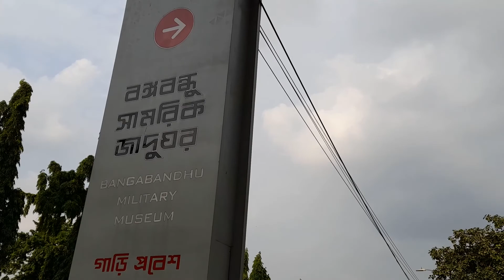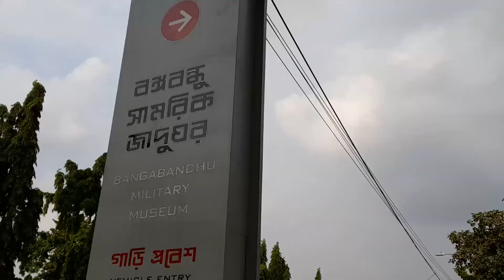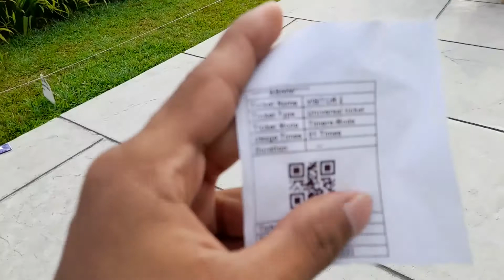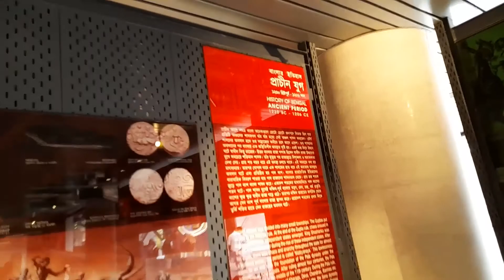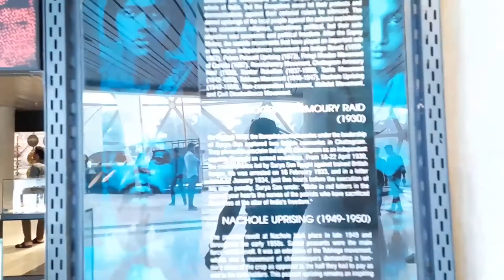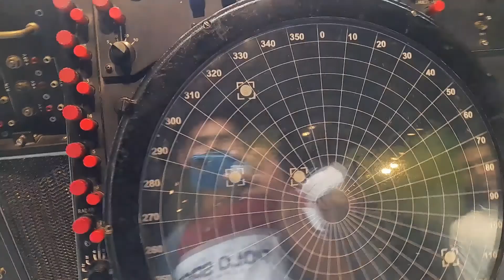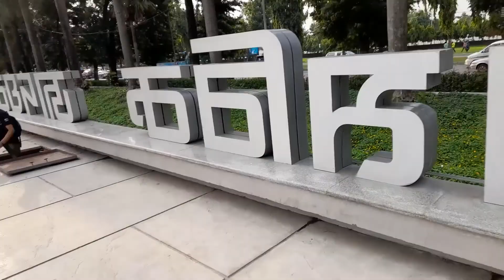৫০ টাকায় আমেরিকা ভ্রমন | Bangabandhu Military Museum। বঙ্গবন্ধু সামরিক জাদুঘর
৫০ টাকায় আমেরিকা ভ্রমন | Bangabandhu Military Museum। বঙ্গবন্ধু সামরিক জাদুঘর